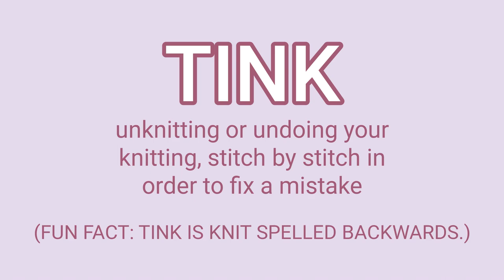Embracing "go w/ the flow" + the history of Amigurumi w/ Whitney Marie Anderson & Jen Joyce, ep. 140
The fabulous @JustWhitneyMarie  joins Jen for Ep. 140! They cover how Whit learned to crochet and knit (a new one for this podcast!), going with the flow while also knowing your worth, the importance of representation, and then they dive into a brief history of Amigurumi, which is how Whit started her business. Oh, and how could we forget to mention that co-star Renee (Whitney's ADORABLE daughter) pops in to say hi!

Find us on the Making app:
Whit: @WhitneyMarieAnderson
Jen: @KnitPurl

READ: Making as Necessity: A Personal History of Black Representation in Craft by Marina Scott

How to get the free Lentil patterns:
1- Download the Making app(themakingapp.com) and sign up in the app!
2- Open the app and tap on Profile (bottom right-hand corner)
3- Tap on Studio, scroll to "From Making" and tap on the arrow
4- Tap on "Patterns" under "From Making"
5- Enjoy! Make sure to tag the designers and share your progress and final Lentils in the Making app and beyond! (Make sure to tag us on IG too! @making_co)

Download the Making app and join our amazing community of makers by visiting